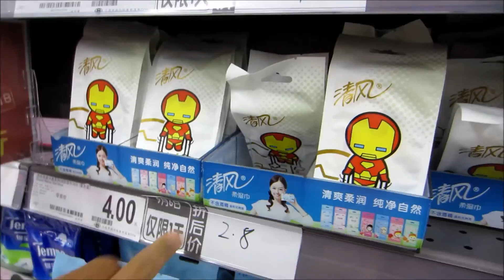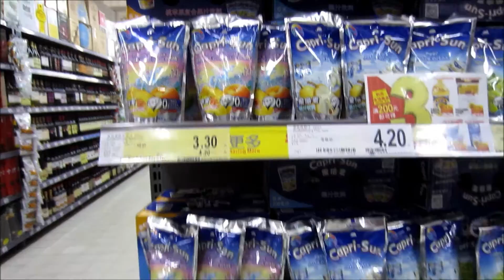Shanghai Vlog: Wholesale Market, Seaside Cemetery & Carrefour Pt. 3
In this vlog, Sean and I goes to a wholesale market right next to the famous Yu Garden for some cheap goodies! ^_^ After shopping, we headed over to check out Sean's mom's new condo in Shanghai. Even though the place looks bare and all, give it a few years with renovations, and the place will look fabulous (:

The next day, we woke up early and traveled on a mini bus to Shanghai Binhai (Seaside) Cemetery. Let me say this, the place was simply amazing with all of the plush green and cleanliness. I definitely wish the U.S. did the same for its cemeteries!

After visiting the cemetery, Sean and I decided to go to Carrefour to hunt down some Tim Tams! Check out the vlog to see if we found some or not! ^_^